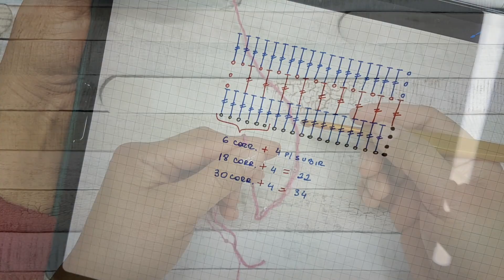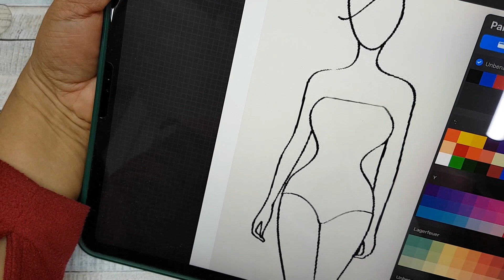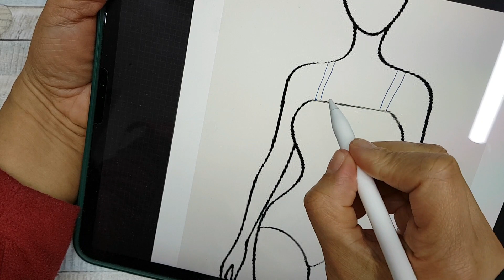Cropped de Crochê Pink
Mais um Cropped lindo pra vcs!
Quem fizer me marca na @thainaagulhadecroche que terei o prazer de ir lá curtir e comentar no post de vcs.

Então é isso,Bjusss!!
Tchaaauu!!!
Rose Knechtel